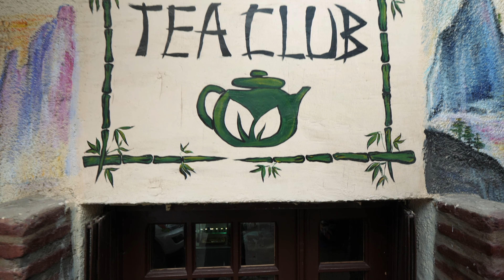Moychay Georgia. Tea culture club in Tbilisi. ჩაის მოყვარულთა კლუბი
First tea culture club in Tbilisi, Georgia!